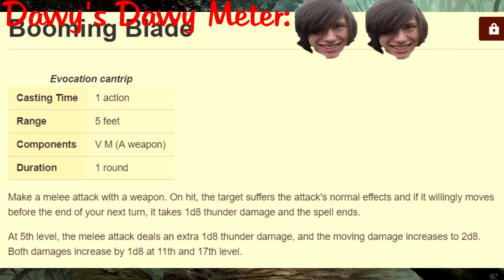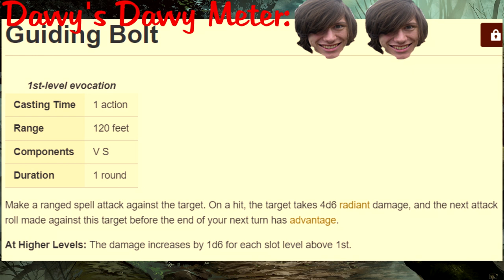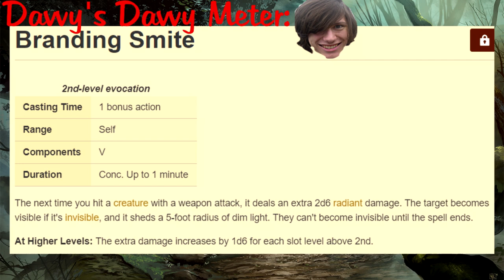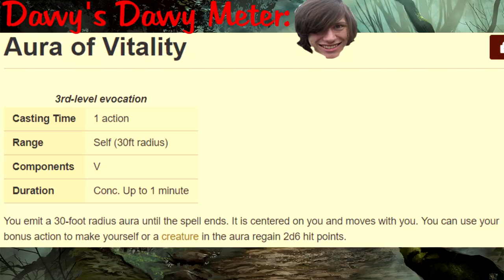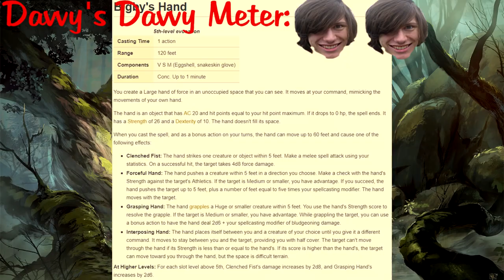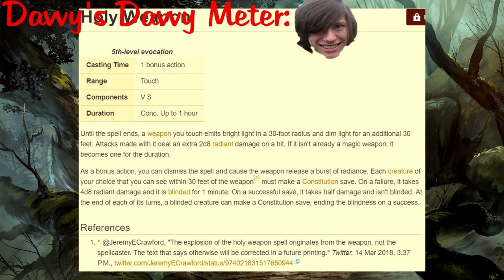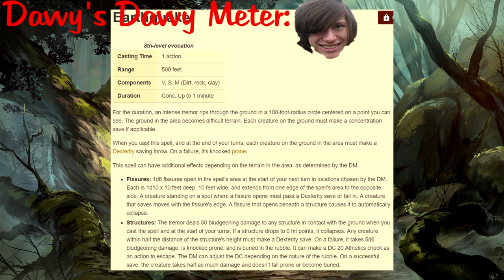Davvy's D&D 5e Evocation Guide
My fireballs are bigger than yours.
1:04 - Cantrips
2:00 - 1st Level
3:17 - 2nd Level
4:21 - 3rd Level
5:05 - 4th Level
5:41 - 5th Level
6:30 - 6th Level
6:56 - 7th Level
7:29 - 8th Level
7:44 - 9th Level